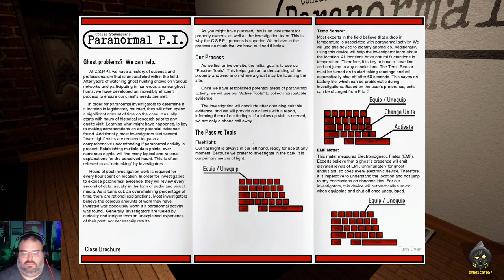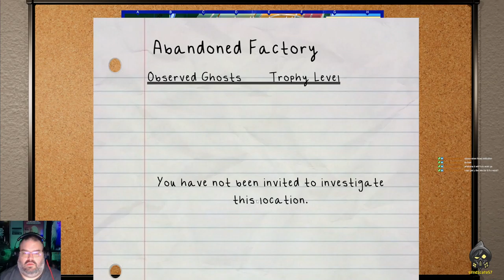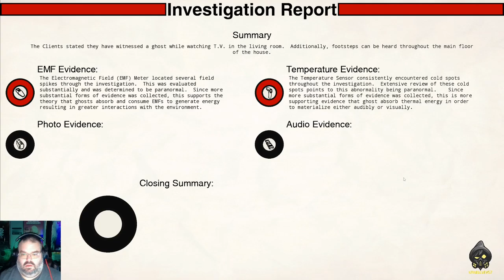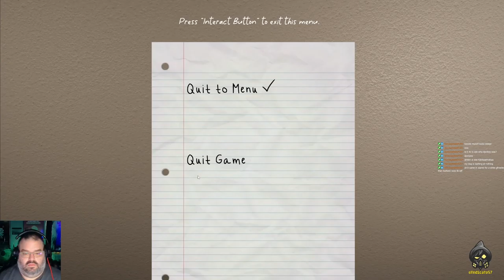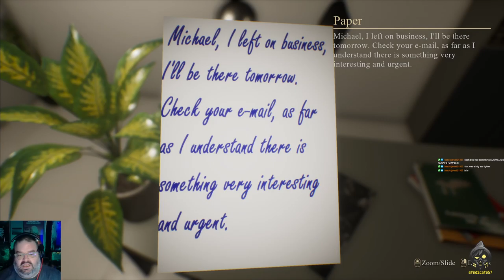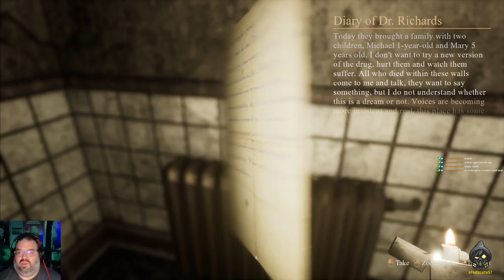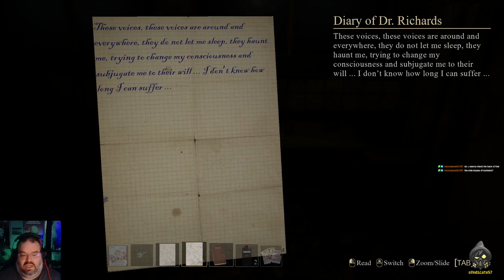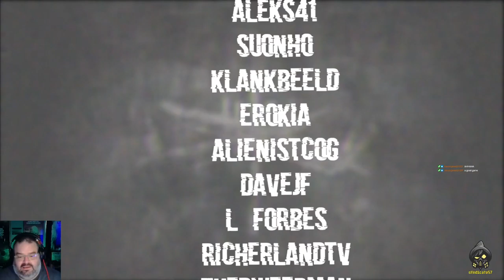Conrad Stevenson's Paranormal P.I. - First Time Playing!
This was the first time I had played the game and it was fun and refreshing. This game can have some jump scares even though it is slower paced.